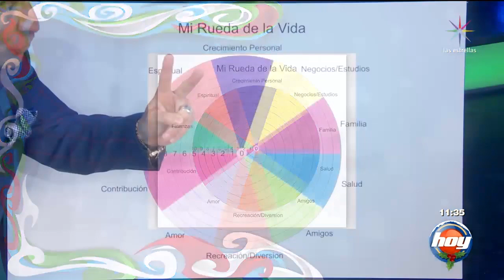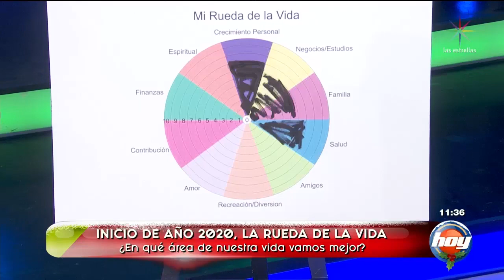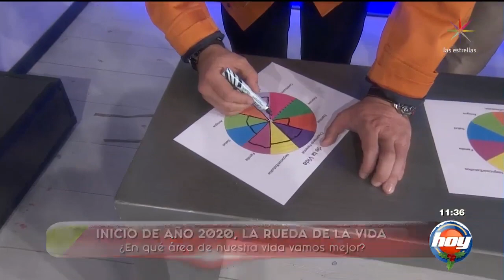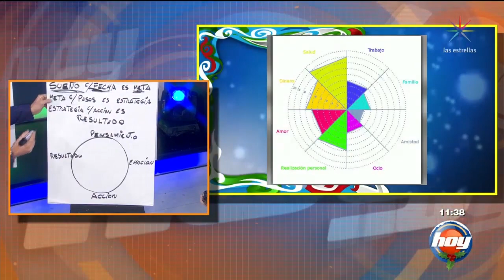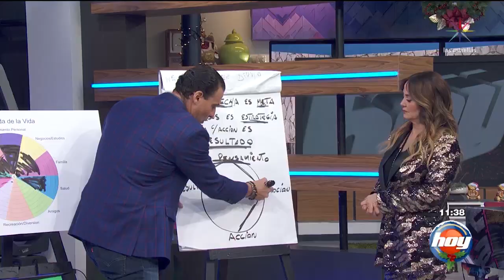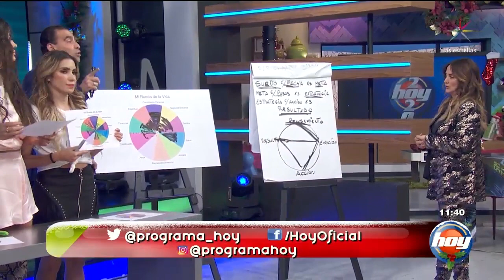¿Cómo cumplir los propósitos de año nuevo? | Marcelo Yaguna | Hoy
Marcelo Yaguna visita el foro de Hoy para iniciar el año analizado las metas personales y poder cumplirlas. Ve aquí el contenido exclusivo del programa